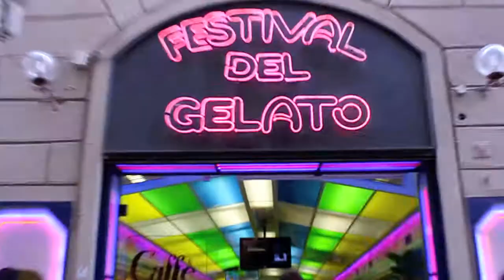Eurotrip - Italy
A composer's inspiring journey through Italy (Ravenna, Florence, San Marino, Venice, and Sassi di Matera where Passion of the Christ was shot). Featuring music written exclusively for Wong Fu Productions' "These Four Walls".

Music Composed by George Shaw
"Revisiting Memories"
"What Could Go Wrong"